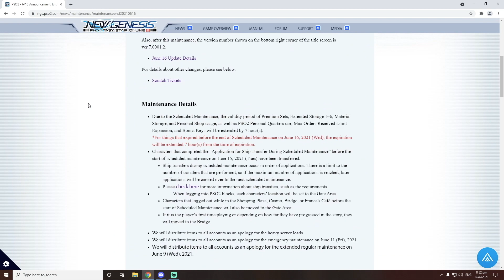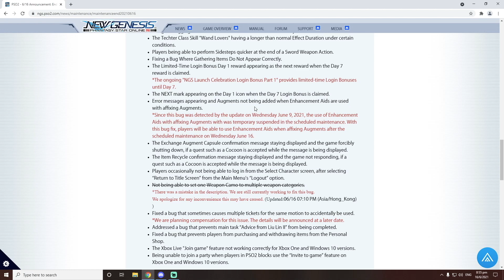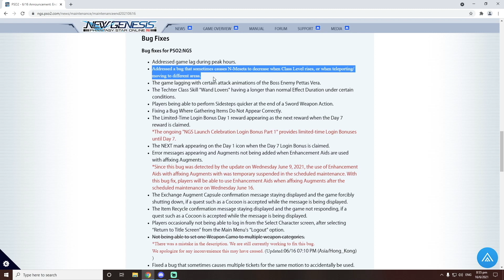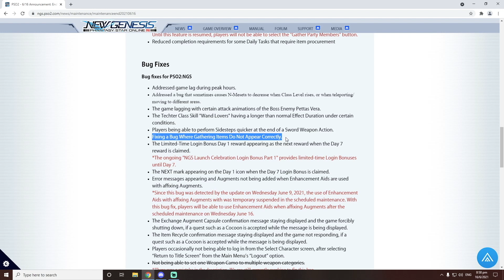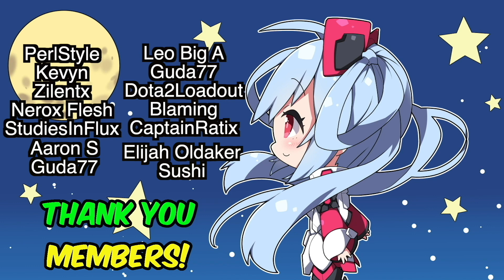[PSO2:NGS] No More Lag, Bug Fixes, Free Star Gems And More!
0:00 Introduction
0:42 Bug Fixes & Compensation
2:15 Whats New In-Game
3:22 FREE DAILY SG SCRATCH
4:18 Free Gacha Pull
4:43 SG Scratch Items are NOT Tradable
5:05 How to get your 100 Free SG
5:56 GACHA TIME!
8:47 Duplicate Cosmetic Items
9:45 Item Trader
11:15 Passionate Spirit Ticket
11:41 How to use Voice Tickets
12:10 Aina English Voice Show Case
12:35 How to change to Japanese Voices
12:56 Aina Japanese Voice Show Case
13:48 Outfits Explained
14:23 NGS Body Type VS. Base PSO2 Body Type
15:36 Changing Base/Set wear Color
16:18 Accessories
17:22 Show Casing Account Bound Items
18:05 Advance Settings for Accessories
18:38 Conclusion